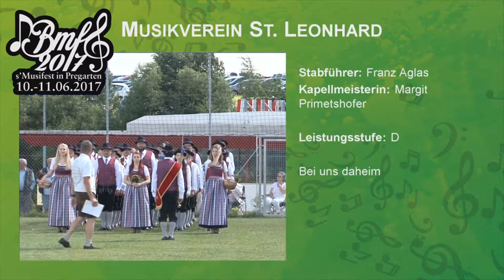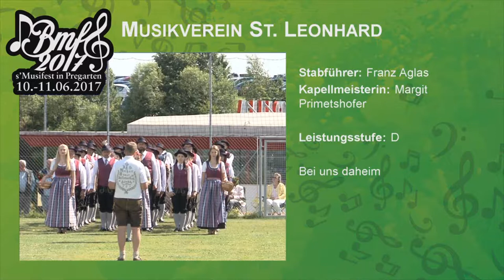Musikverein St. Leonhard bei Freistadt | Marschwertung Bmf 2017 in Pregarten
Bei der Marschwertung am 10. Juni 2017 im Rahmen des “Bmf2017 – Bezirksmusikfest in Pregarten” trat der Musikverein St. Leonhard unter der Leitung von Stabführer Franz Aglas in der Leistungsstufe D an.
Präsentiert wurde der Marsch „Bei uns daheim“. Der Musikverein St. Leonhard erreichte bei der Marschwertung mit 89,82 Punkten einen Sehr guten Erfolg. Wir gratulieren zu dieser Leistung!